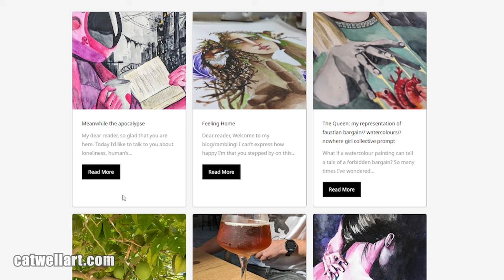Behind the painting 'Home' || Expressing Nature's Call for Help in Watercolor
Hello ❤️ Radost here! Welcome to my studio today for some painting. I will talk you through the idea of my last painting, titled "Home" and the questions it evoked in me.

Materials :  300gsm paper sheet, acid free paper
Watercolours by Windsor and Newton
Ink by Windsor and Newton
Brushes-Round brushes from Daler-Rowney and Mont Marte , №0,  №4,  №12, N 26

TT: @catwellart